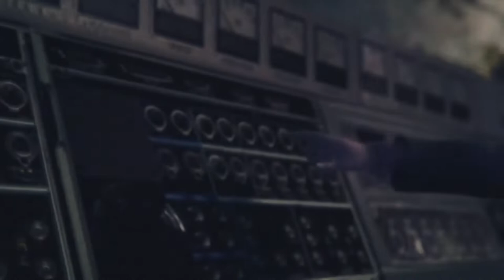What has Claire been up to? | Resident Evil Revelations 2 (Episode 1)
Here to play videogames or go crazy playing them at times. Hope you all have a good day! Please donate to me on my paypal to support me and help me along my journey. Thank you very much!